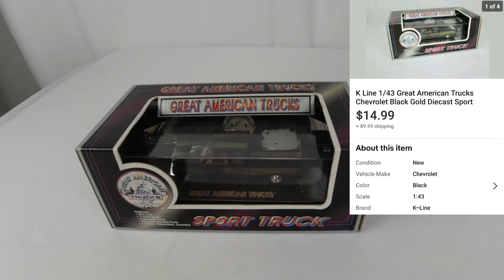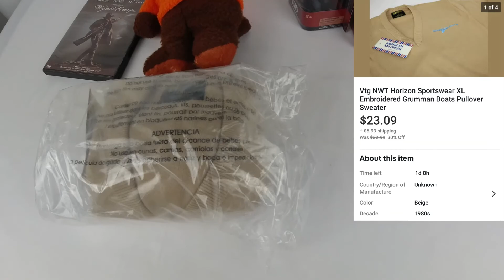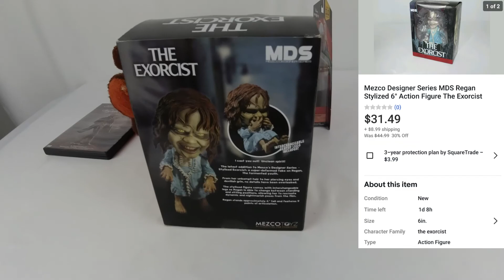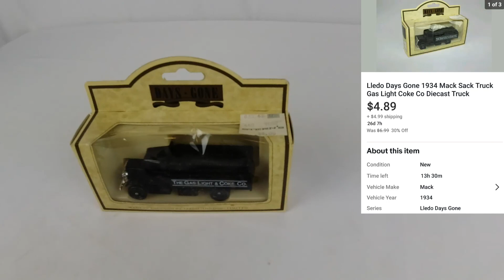I Created A Sale To Get Rid Of These Haunted And Spooky Items!! What Sold On Ebay Last Week.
A little about me I an Sam.  I was born with a neurological disorder called Charcot Marie Tooth or CMT.  It is similar to Muscular Dystrophy in that it affects the muscles.  But the way it does it is through the nerves.  An easy example is basically my nerves have holes in them that slow down communication to the nerves.  It also has affected my breathing.  My video journey here on youtube is to vlog about my life and not letting my disability slow me down.  You will hear about things I enjoy like reselling, thrifting, travel, history, antiques, cars, and family.
Much Love!

Links:
Ebay store
Etsy shop

Acorns: One of the easiest to use and best apps for investing in the stock market and saving money.  Earn $5 for just trying it out